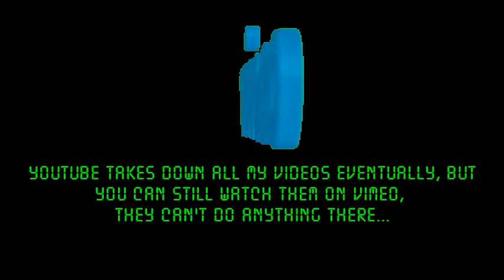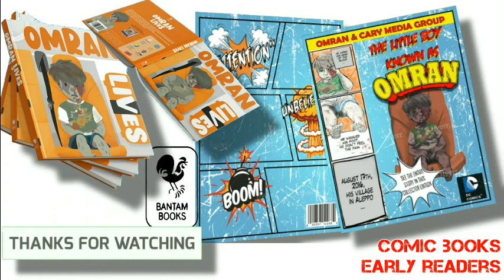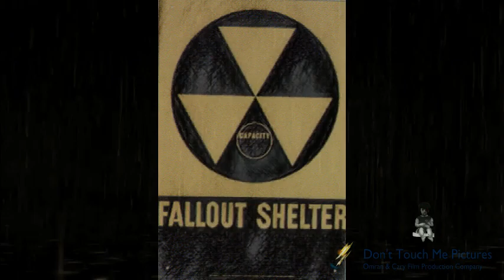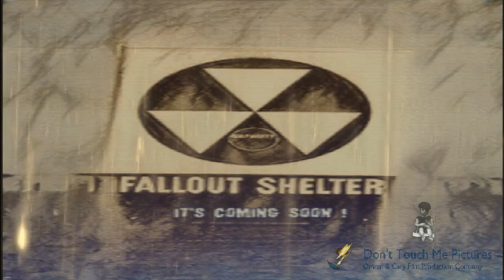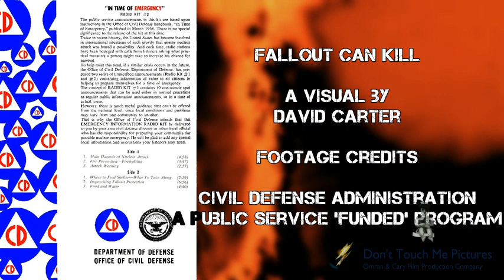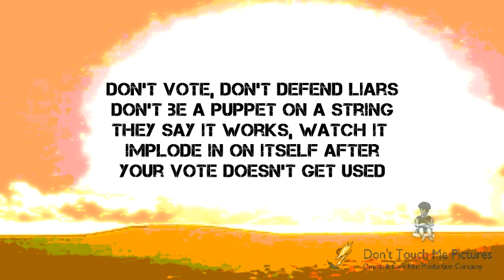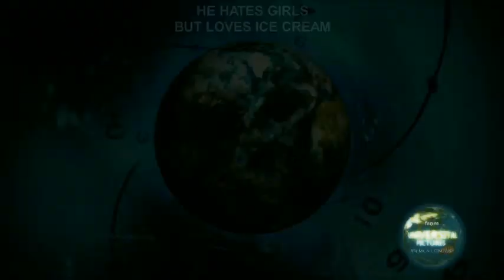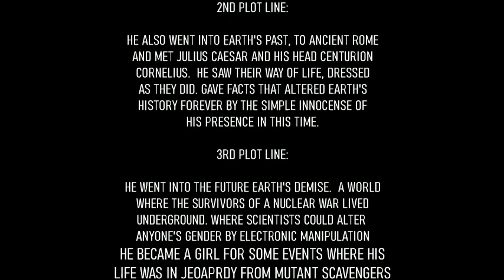Fallout Can Make Snow Look Dirty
it's coming, thanks to Communists like Putin, Biden, Obama, Pelosi... Just wait